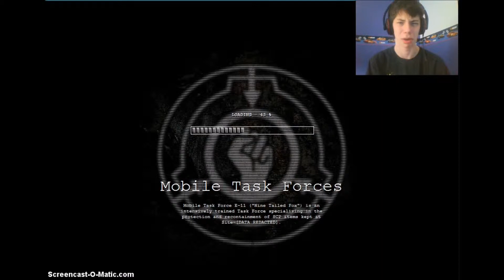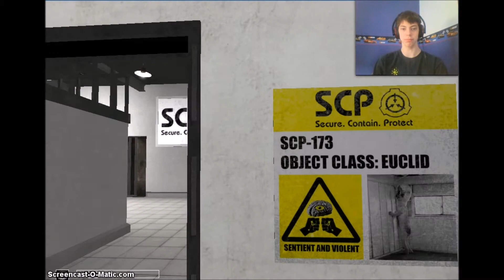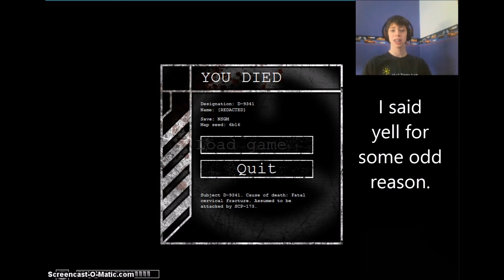SCP Containment Breach#1: I HATE LOADING SCREENS